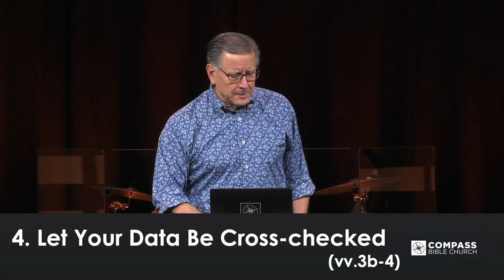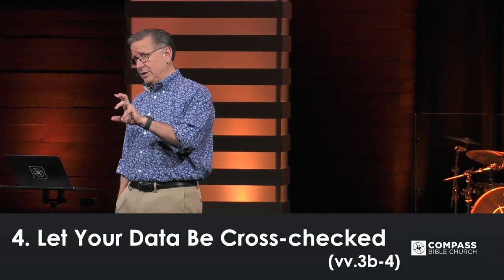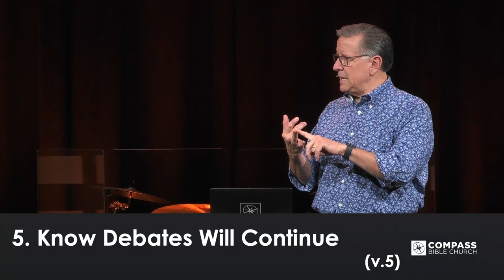Guarding the Gospel: A Debate Worth Having (Acts 15:1-5) | Pastor Mike Fabarez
There are some debates worth having, especially those about the gospel and the central truths of Christianity.